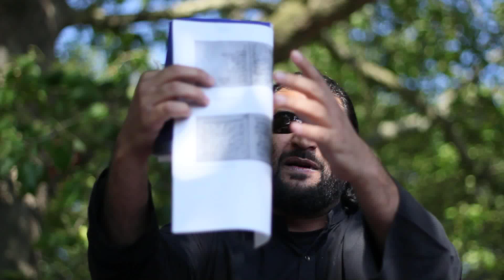POWERFUL DEBATE | ADNAN RASHID VS JAY SMITH | HD - Part 2